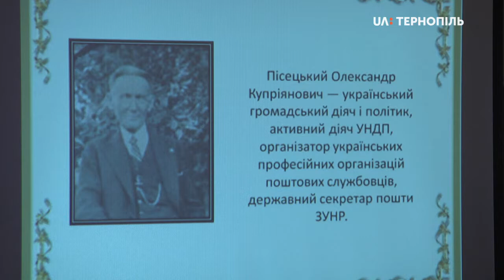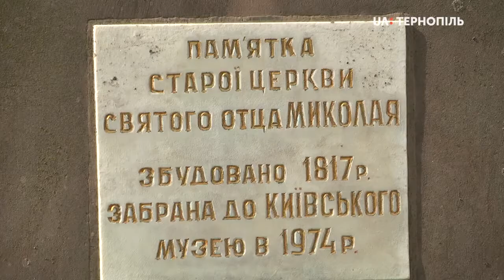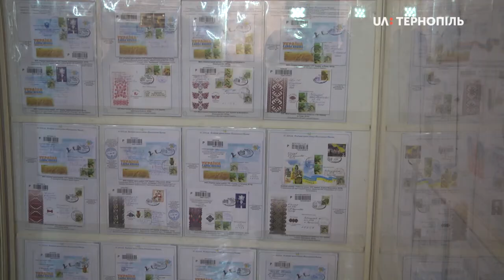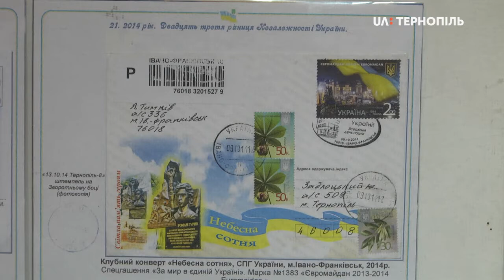На Гусятинщині відбулося спецпогашення марки до 150-річчя О.Пісецького